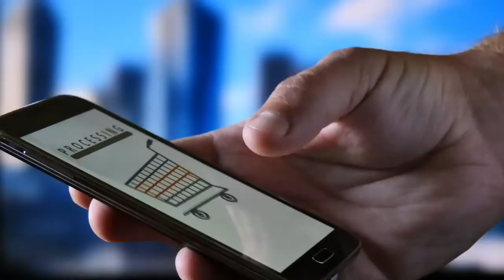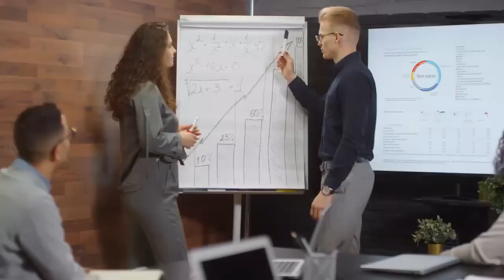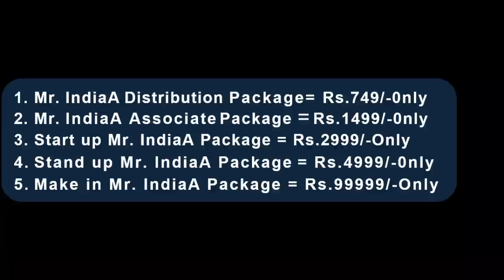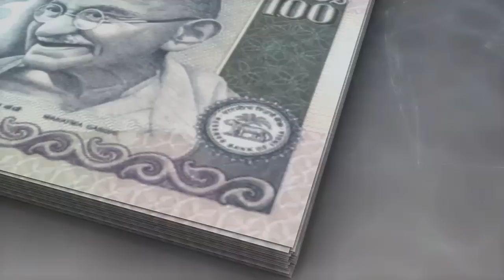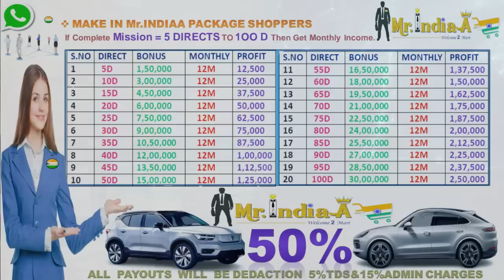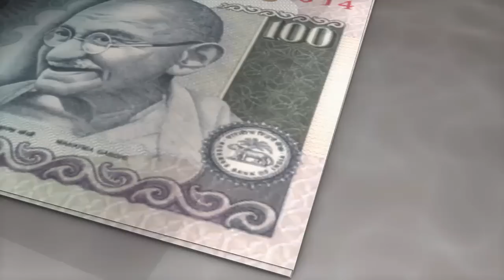Joining Rs.749/- || Mr IndiaA Business Plan || Mr IndiaA mlm plan 2023 || new product besed mlm plan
🏆★𝐀𝐭𝐭𝐞𝐧𝐭𝐢𝐨n My Dear Leader'S!!!★🏆
𝙄𝙣𝙙𝙞𝙖'𝙨 𝘽𝙞𝙜𝙜𝙚𝙨𝙩💥💣 𝙊𝙥𝙥𝙤𝙧𝙩𝙪𝙣𝙞𝙩𝙮
          Welcome To ALL iN
1. Mr.IndiaA Distributor Package Rs.749/-
     (Grocery & Home Needs Products)

1. MATCHING INCOME Rs=250
     ✍🏻♻3x250 Rs =750/- Per day
2. LEADERSHIP BONUS DIRECT DOWNLINE = 50%
 ✍🏻♻2x125 Rs =250/- Per day.

Example:-
JUST 1 PAIR ???

🌹MATCHING INCOME Rs=250..!!!🔥
🌹LEADERSHIP BONUS=125...!!! 🔥
💸Daily Capping 3/2= 5Pairs
=3x250=750
=2x125=250
👉1000+125=1000 PER DAY🔥
Single Id Income...???
👉30x1000=30,000/-
Tribul Id Income...???
3x30,000=90,000/-
 Monthly+LSB=50%🔥🔥
🏢Mr.IndiaA Income is Very Big Earning Potential For Working Leaders_😊👍
2. Mr.IndiaA Associate Package Rs.1499/-

1. MATCHING INCOME Rs=500
     ✍🏻♻3x500 Rs =1500/- Per day
2. LEADERSHIP BONUS DIRECT DOWNLINE = 50%
 ✍🏻♻2x250 Rs =500/- Per day.

Example:-
JUST 1 PAIR ???

🌹MATCHING INCOME Rs=500..!!!🔥
🌹LEADERSHIP BONUS=250...!!! 🔥
=3x500=1500
=2x250=500
👉1500+500=2000 PER DAY🔥
Single Id Income...???
👉30x2000=60,000/-
Tribul Id Income...???
3x60,000=1,80,000/-
 Monthly+LSB=50%🔥
3. START Up Mr.IndiaA Package Rs.2999/-

1. MATCHING INCOME Rs=1000
     ✍🏻♻3x1000 Rs =3000/- Per day
2. LEADERSHIP BONUS DIRECT DOWNLINE = 50%
 ✍🏻♻2x00 Rs =1000/- Per day.

Example:-
JUST 1 PAIR ???

🌹MATCHING INCOME Rs=1000..!!!🔥
🌹LEADERSHIP BONUS=500...!!! 🔥
=3x1000=3000
=2x500=1000
👉3000+1000=4000 PER DAY🔥
Single Id Income...???
👉30x4000=1,20,000/-
Tribul Id Income...???
3x1,20,000=3,60,000/-
 Monthly+LSB=50%🔥
4. STAND Up Mr.IndiaA Package Rs.4999/-

1. MATCHING INCOME Rs=2000
     ✍🏻♻3x2000 Rs =6000/- Per day
2. LEADERSHIP BONUS DIRECT DOWNLINE = 50%
 ✍🏻♻2x1000 Rs =2000/- Per day.

Example:-
JUST 1 PAIR ???

🌹MATCHING INCOME Rs=2000..!!!🔥
🌹LEADERSHIP BONUS=1000...!!! 🔥
=3x2000=6000
=2x1000=2000
👉6000+2000=8000 PER DAY🔥
Single Id Income...???
👉30x8000=2,40,000/-
Tribul Id Income...???
3x2,40,000=7,20,000/-
 Monthly+LSB=50%🔥
NOTE :- 1st Pay Out Will Not Count in LSB 50% &
First Time 2 Directs 1:1 Mondatary For Payouts
2nd Direct Id Tale That Will Be Flush Out Leaders Only 1 Time iN Life
   🔥🔥LATEST OFFER🔥🔥
 👉🏢Franchisee By10 Get1 pin Free
Courier Charges Free🆓
🏧DAILY PAYOUT 12AM 🕕To 12AM
🏧WORKING BUSINESS🏧
  👉Corporate Head Office :-
👉🇮🇳🏢HYDERABAD
Please Note Upcoming Future Plans Of :_ Mr indiA is coming with latest
Shoping Malls &
Super Markets &
Soon As Soon Posible
Districts & State wide Franchisees🔥
WISH YOU ALL THE BEST
FOR YOUR BEST LIFE
BANG ON DHAMAKHA IN YOUR LIFE